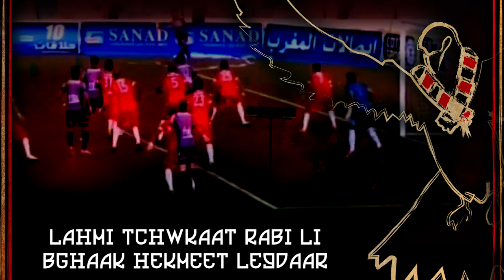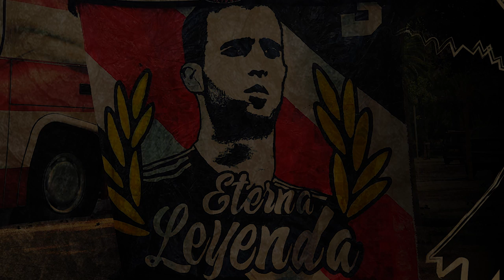Ultras Siempre Paloma 2006 - Eterna Leyenda 03